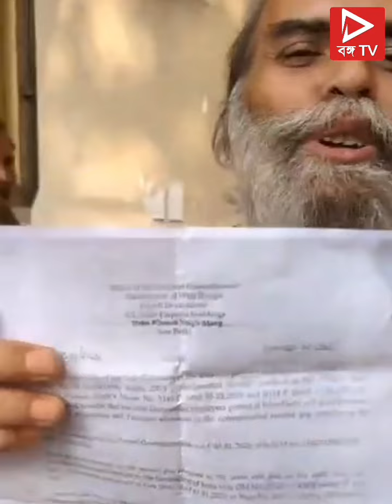সংগ্রামী যৌথ মঞ্চকে নবান্নের সামনে অবস্থান বিক্ষোভের অনুমতি দিল হাইকোর্ট